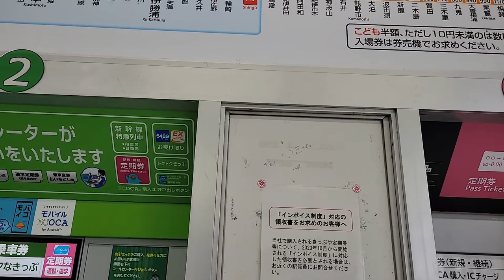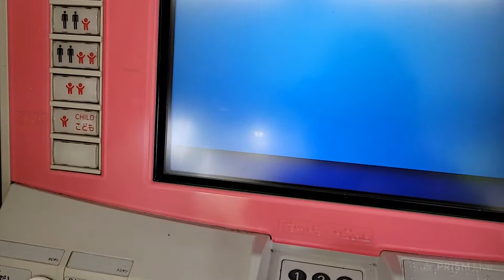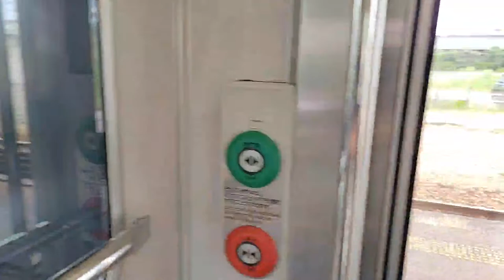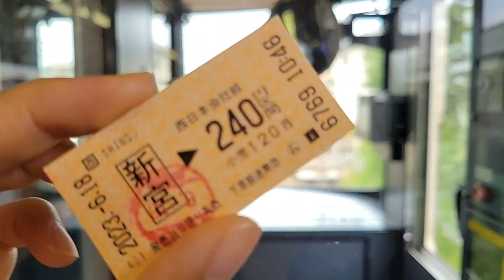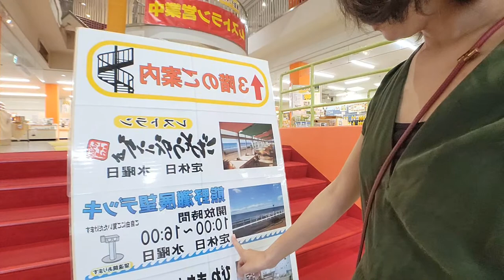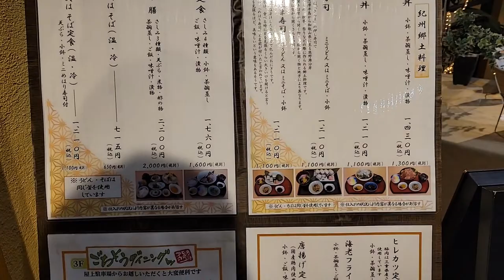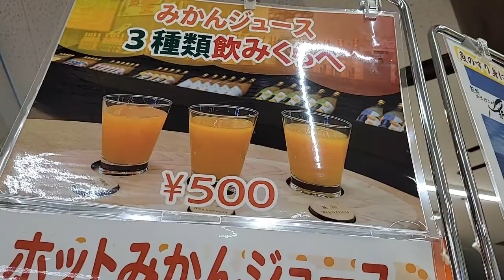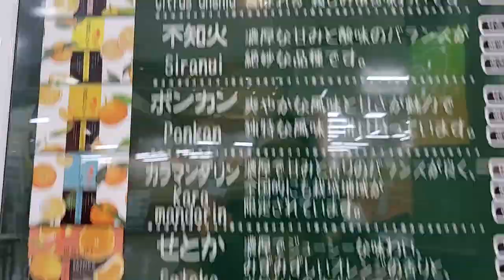🔴LIVE | Mie Japan🇯🇵 Let's go to my grandma's house🏠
Today I am taking you to my grandma's house🏠

ーーーーー Special alerts ーーーーー
$3→Family mart(convenience store)☆
$5→MeguminoHito☆
$8→SUKI DANCE♡
$10→Tokyo Bon
$15→ Jojo
$20→ XOXO
$30→ MoemoeKyun
$45→45sec Dance
$50→Love＆Joy